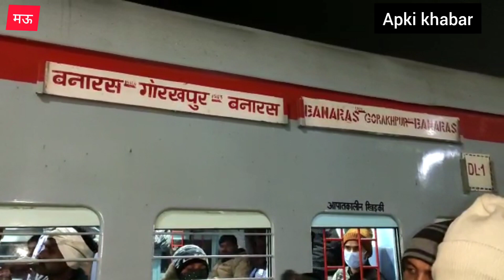मऊ/ इंटरसिटी ट्रेन में बम की सूचना से मचा हड़कंप, भारी संख्या में पहुँची पुलिस!!apki khabar!!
मऊ रेलवे जंक्शन पर आज किसी ने सूचना दिया कि इंटरसिटी ट्रेन में बम रखा है घटना की जानकारी मिलते ही पुलिस प्रशासन में हड़कंप मच गया वहीं शहर सीओ धनंजय मिश्रा समेत रेलवे के अधिकारी इंटरसिटी ट्रेन में पहुंच गए जब गहनता से जांच किया तो पता चला कि ट्रेन के इंजन के पास वाली बोगी में गैस चूल्हा व रेगुलेटर रखा हुआ है वही पुलिस आगे की कार्रवाई कर रही है